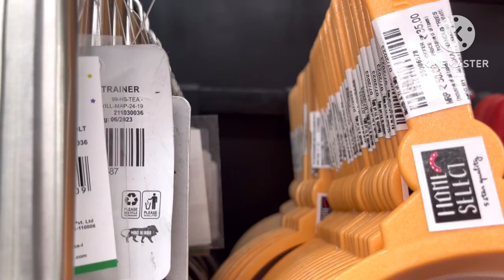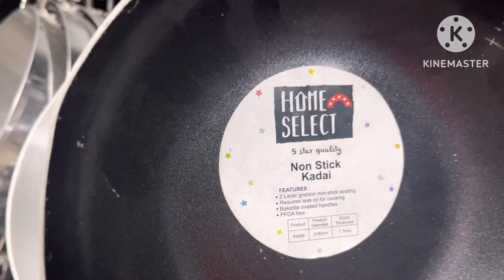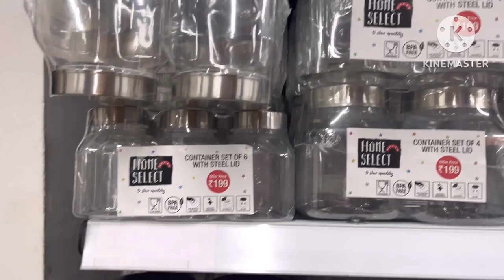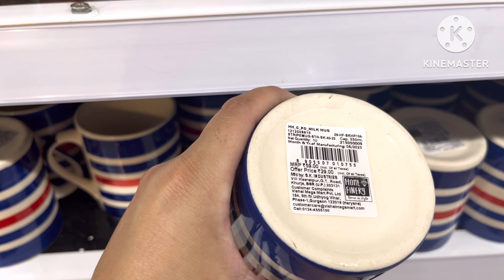विशाल मेगा मार्ट मे रक्षा बंधन मैं लगी सेल ll Kitchen products mai bhaari छूट ll